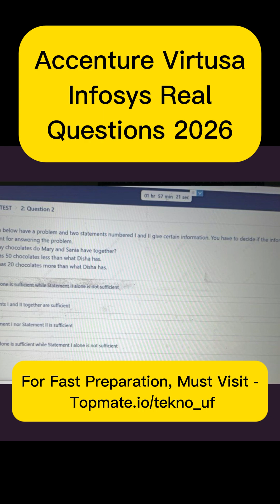Updated Pattern Questions ?? must visit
🚀 Ace Accenture 2025 Assessments!
Full Suggestion | Pseudo Code Mastery | Cognitive & Technical Test Prep

🎯 Ultimate Accenture 2025 Prep Guide
Cognitive + Technical + Pseudo Code + Coding Assessments

Preparing for Accenture’s 2025 hiring drive? Get ahead with the most updated resources, expert strategies, and real exam patterns to crack the assessments effortlessly!

🔥 Why Trust Our Prep Material?
✅ Latest 2025 Question Patterns – Based on recent Accenture tests
✅ Step-by-Step Pseudo Code Solutions – Master logic-building tricks
✅ Cognitive & Technical Breakdown – Key topics explained simply
✅ Coding & Aptitude Practice – Previous year questions + mock tests
✅ On-Campus & Off-Campus Prep – Covers all hiring modes

📌 What’s Inside?
✔ Accenture Pseudo Code (2025 Pattern) – Solved Examples
✔ Cognitive Assessment Guide – Abstract, Logical, Critical Reasoning
✔ Technical Test Prep – Coding, Debugging, Algorithmic Thinking
✔ Mock Tests & Previous Papers – Simulate real exam experience
✔ Placement Success Tips – Resume, Interview, & Test Strategies

🎯 Stand Out in Accenture 2025!
With rising competition, structured preparation is key. Our expert-curated resources help you:
✔ Score higher in cognitive & technical rounds
✔ Solve pseudo code faster with proven tricks
✔ Crack coding questions confidently
✔ Get hired in ASE, Packaged App Dev, & more roles!

🛒 Best for Coders: 👉 Trending Coding Merch

Accenture Pseudo Code Questions 2025

Cognitive & Technical Assessment 2025

ASE Role Preparation 2025

Packaged App Developer Accenture Test

Accenture Previous Year Papers PDF

How to Crack Accenture in 2025?

Latest Accenture Exam Pattern Changes

🚀 Start Preparing Now & Secure Your Spot at Accenture!